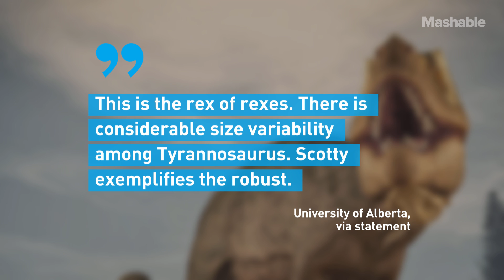Canadian Tyrannosaurus Rex Skeleton Named The Biggest Ever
The skeleton, who has been named "Scotty," is 42 feet long. Scotty was originally found in the Canadian region of Saskatchewan back in 1991. When he was alive, researchers say Scotty weighed up to 19,000 pounds.